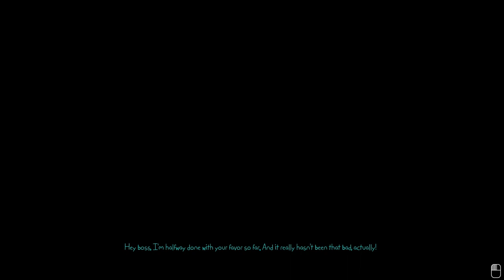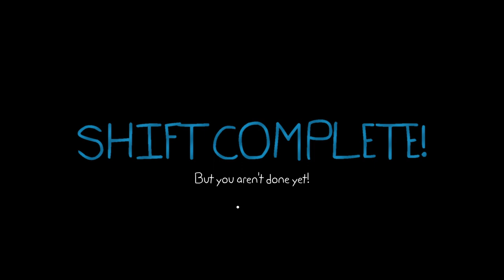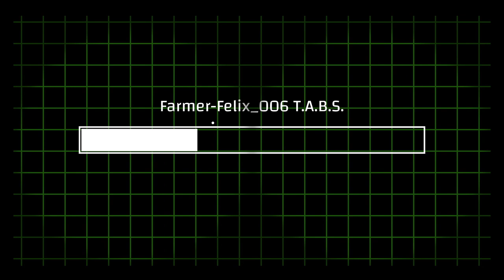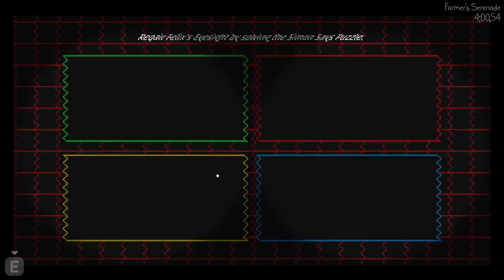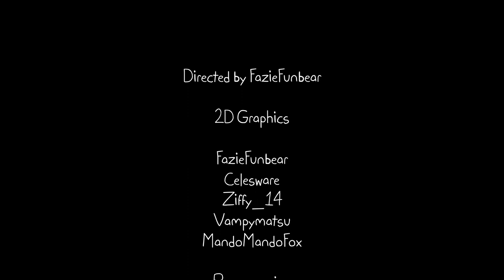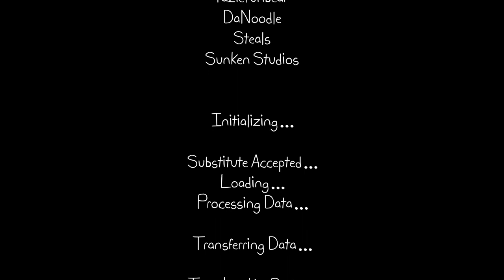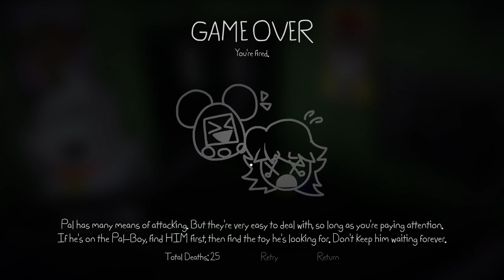Playtime with Percy, Noches 4 y 5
Buenas gente, continuamos en el Playtime with Percy con as noches 4 y 5. Por el momento me parece que ha sido un gran fangame de FNaF, realmente me he divertido bastante con este debido a que en general es bastante entretenido, pero retador a la vez. Espero y les guste :)